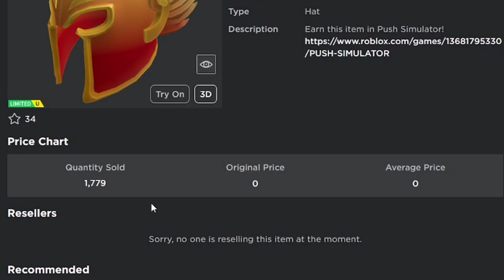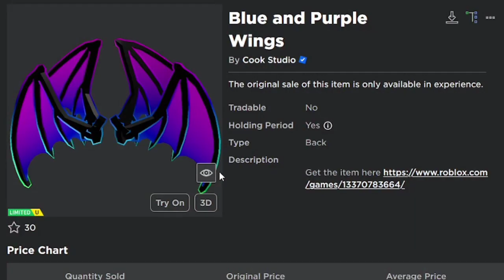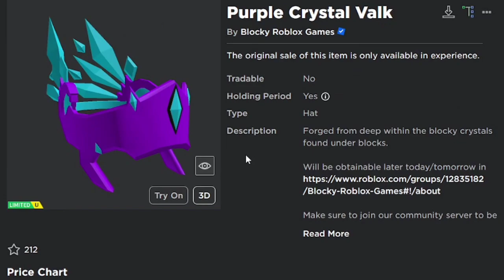[5K STOCK] 4 ITEM GRATIS LIMITED DI Game PUSH, Anime Energy Clash & Block Eating Simulator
Backsound: Kelvin Macleod
Song Intro : Adventures - A Himitsu
Song Outro : Last Summer - Ikson

Processor: Core i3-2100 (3,1 ghz)
RAM: 8GB DDR3
VGA: GTX 750 2GB DDR5 128Bit
OS: Windows 10 Pro 64-Bit

                           - INFO ROBLOX -

Nama Game: PUSH SIMULATOR
Link Game :

Tempat Download Game :
GooglePlay: